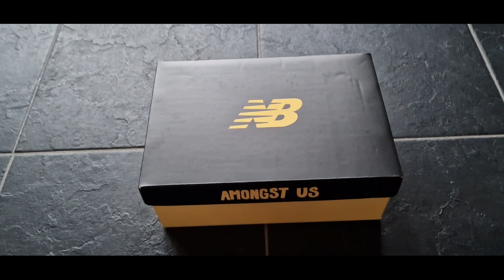New Balance 2002R Joe Freshgoods Among Us